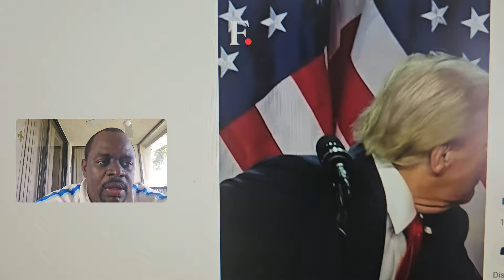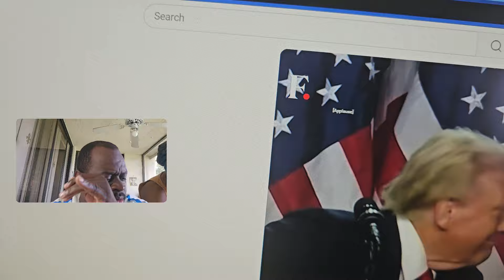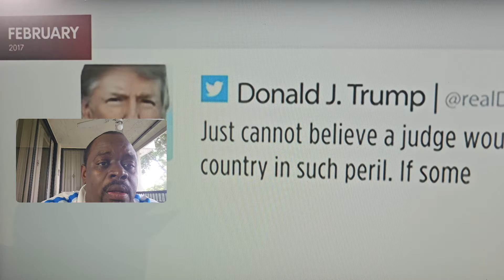Minutes ago,incredible moments occurred surprising everyone reality the world experienced victory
Hey Minutes ago.It's Chocked moments to everyone.It is a reality that the world UNexpectable victory